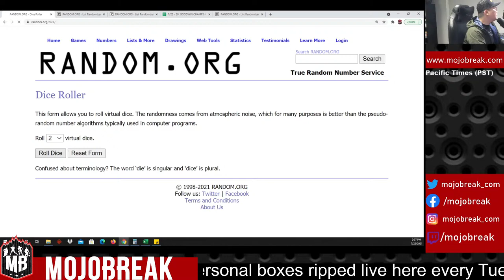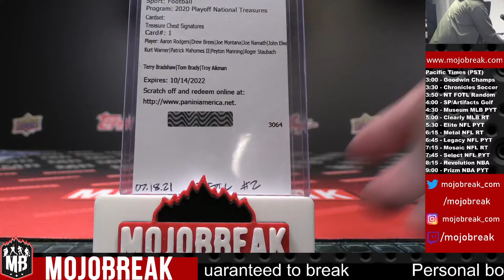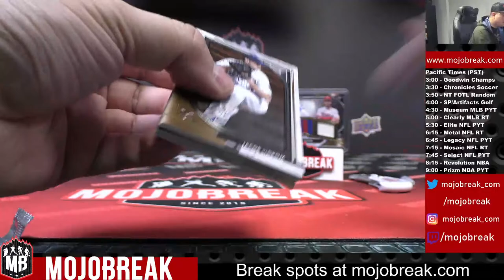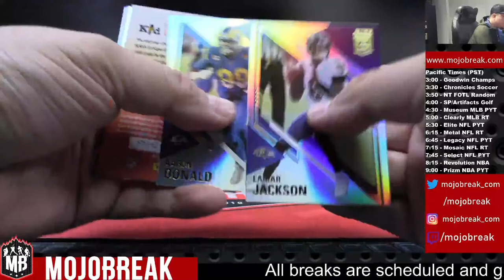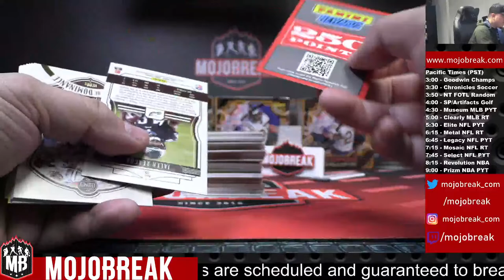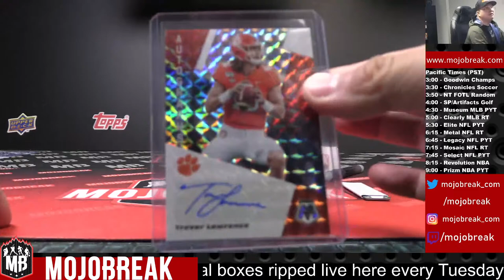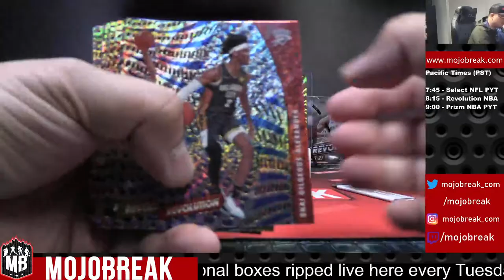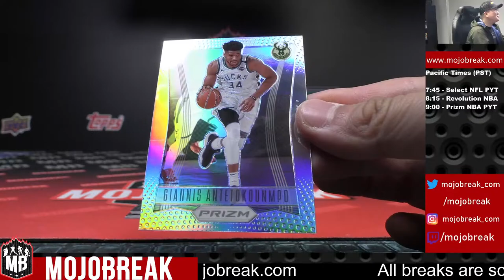Mojobreak Evening Breaks - Thursday 7/22/21